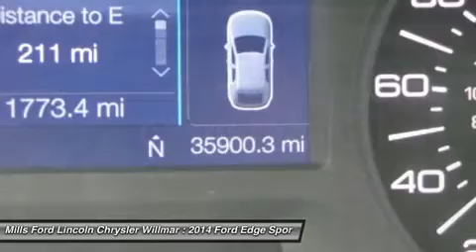2014 Ford Edge 3A150103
2014 FORD EDGE Willmar, MN
Stock# 3A150103

*AWD* *Priced below Market!* *This Ford Edge is CERTIFIED!* *Bluetooth* Multi-Zone Air Conditioning Auto Climate Control *Satellite Radio* *Steering Wheel Controls* *Aux Audio Input* Automatic Headlights Parking Sensors AM/FM Radio *a Multi-Point Inspection* *Rear Spoiler* *Stability Control* ABS Brakes *Please let us help you with finding the ideal New, Used, or Certified vehicle. Ford Certified Pre-Owned means you not only get the reassurance of a 12mo / 12,000 mile Comprehensive Limited Warranty and Vehicle History Report, but also up to a 7yr / 100,000 mile Powertrain Limited Warranty, and 172 points of inspection by certified mechanics. Roadside assistance is offered for the full duration of the Limited Warranty Coverage. (That?s 24 hours a day, 7 days a week, in case of a breakdown, blowout or bad weather!)